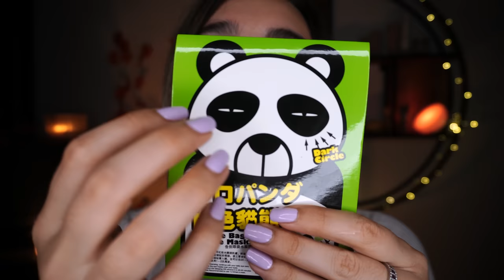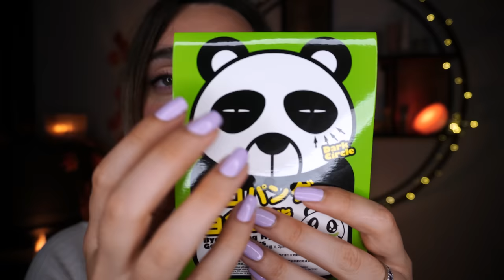POV: SEI DALL'ESTETISTA PIU' RILASSANTE D'ITALIA 🌼 ASMR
Triggers you will find: whispering, personal attention, brushing camera, lotion sounds, layered sounds, tapping, video rilassante, asmr per dormire, video rilassante, roleplay estetista

🥳VIDEO ASMR OGNI LUNEDì E GIOVEDì ALLE 19:30🥳

🌈👉🏻Podcast Spotify: Rilassati con Chiara ASMR!